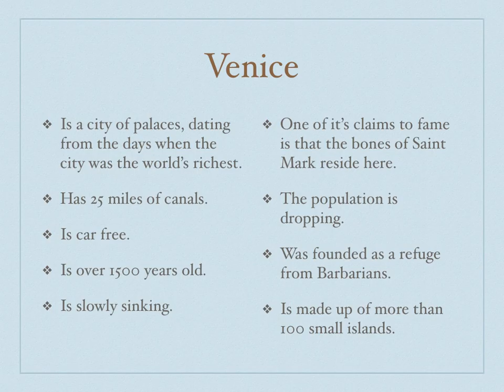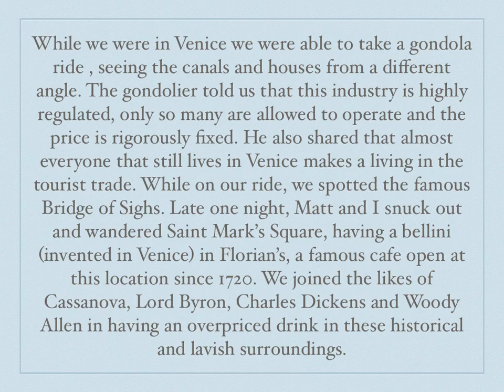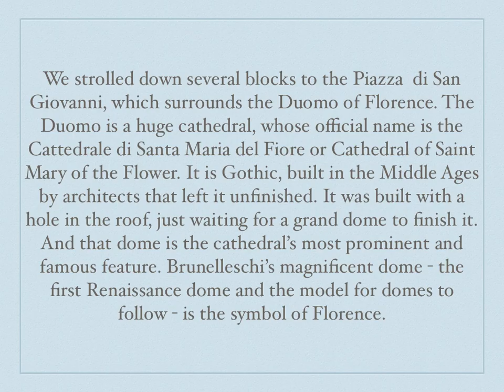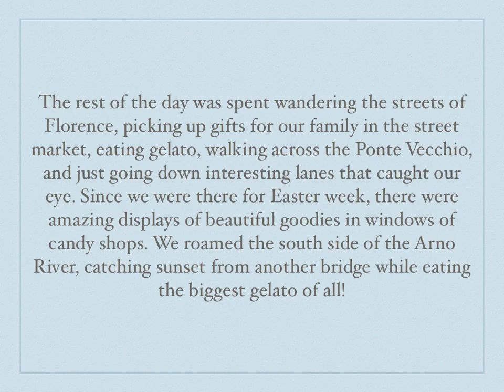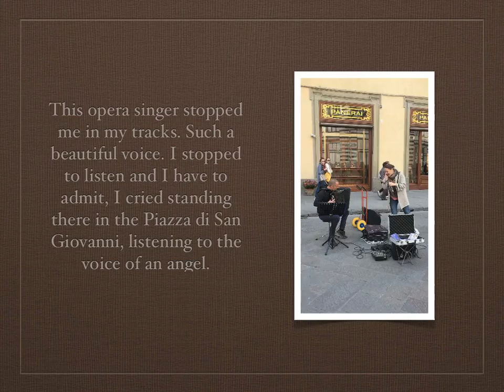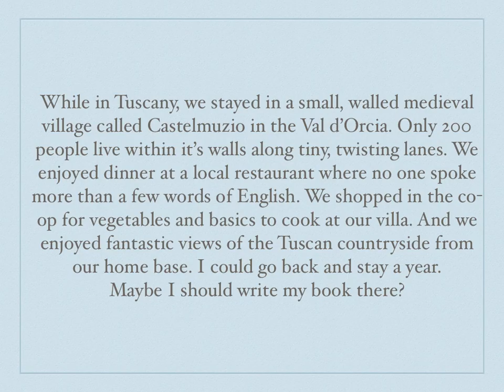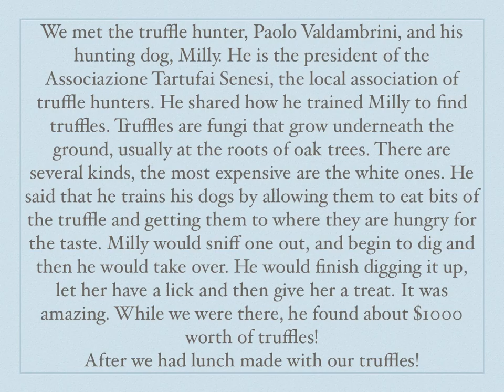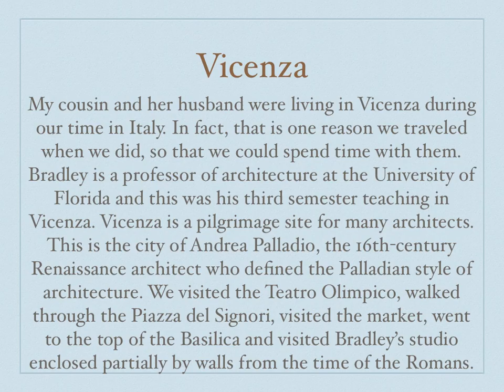Italy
A photo review and journal of our recent trip to Italy.